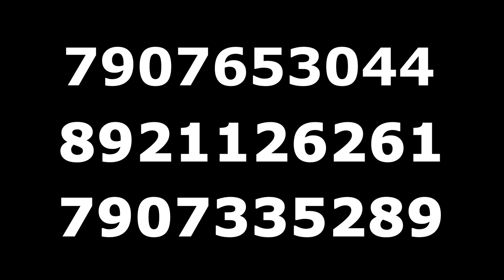Contemporary house for sale in KERALA | 4 cent | 1750sqft | No 102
No 102  :   4 cent 3bhk House for sale in TRIVANDRUM | Thachottukavu |

Selling Paradise

Govt. Bank Home Loan : 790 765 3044

Location :-  Thachottukavu , Trivandrum

Distance from main road-600 meter
Distance from trivandrum central -10km
Distance from thirumala  Junction -6km
Distance from trivandrum international airport-12km
Distance from Lulu Mall - 18.7km

PROPERTY DETAILS  -  4 Cent
                                         1750sqft
                                         3bedroom  3[attached]
                                         2 car parking area
                                         well and pipe line connection available

Asking Price - 73Lakhs [negotiable]